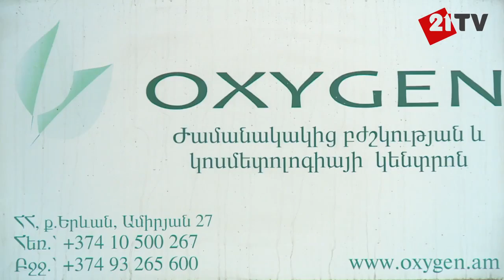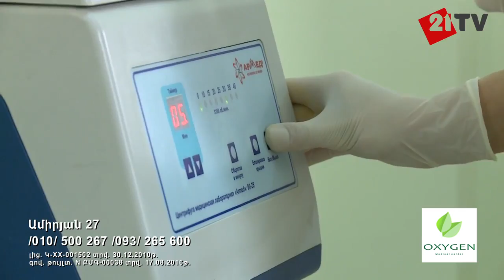Oxygen Medical Center | Դեմքի ոչ վիրահատական երիտասարդացում 10 տարով։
Դեմքի ոչ վիրահատական երիտասարդացում 10 տարով։